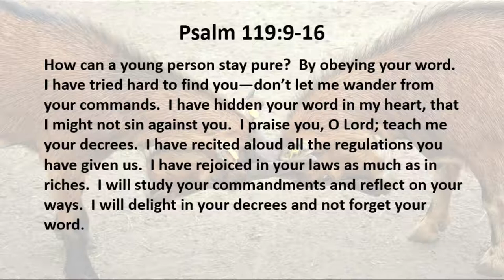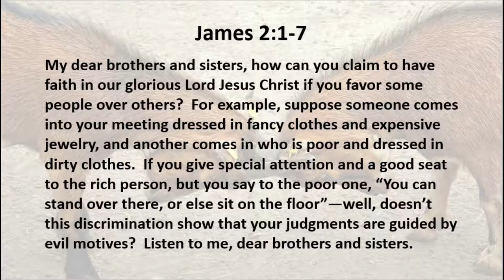2 18 20 When WORDS & DEEDS Collide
George Washington and an axe.